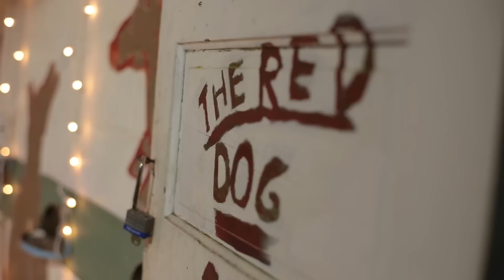Shovels & Rope - El Paso (Live @Pickathon 2012)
Shovels & Rope perform "El Paso" live at the 2012 Pickathon Pumphouse Sessions in Portland, Oregon.

For more awesome live performances from Shovels & Rope and other great bands,